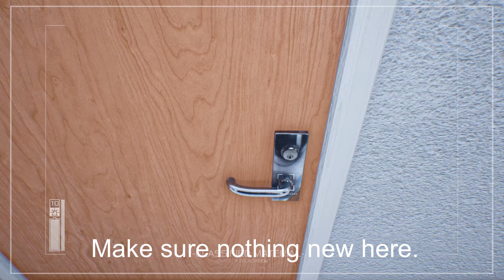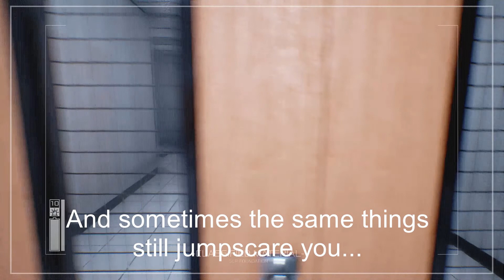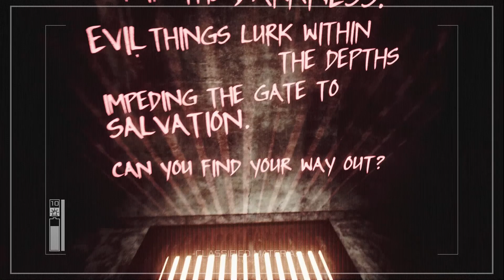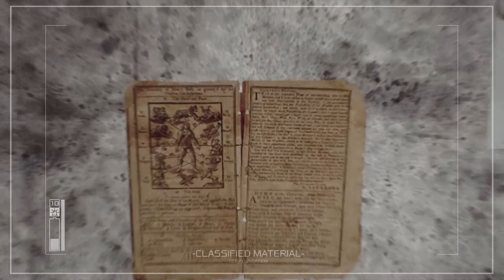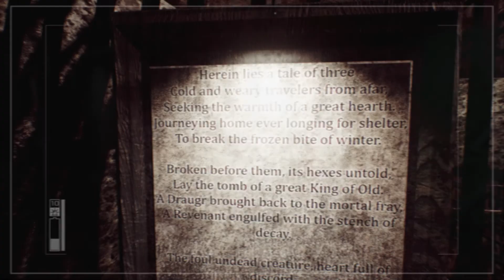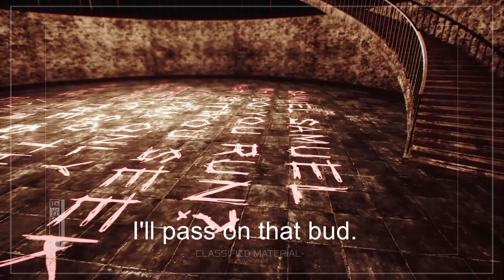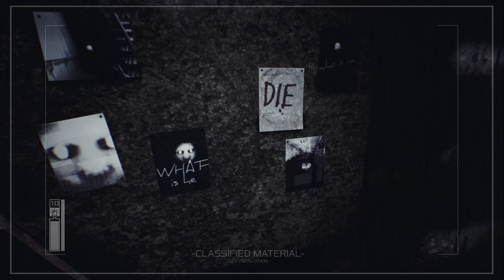The Terror just Never Ends... (SCP: Operation Descent 0.1.6 [Part: 1])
I decided to start from beginning to end on this one. I improved the editing a bit, too. Let's just say there was quite a bit more than I was expecting! Only one problem which there was a slight glitch with one small thing (Mentioned in the video) but it wasn't anything to important or major. Alright, make sure to go to bed on time tonight or SCP-087-1 will eat your bum!

Since I got a measly two votes on Boneworks and no votes on SCP Blackout, I guess I will be doing Boneworks, but that should be down the road a bit more. I can do it now... I rather wait a bit because I feel like that's a bit of a jump, not to mention the fact that I still need to improve some editing skills and what not so I rather have higher quality content for a higher quality VR game.